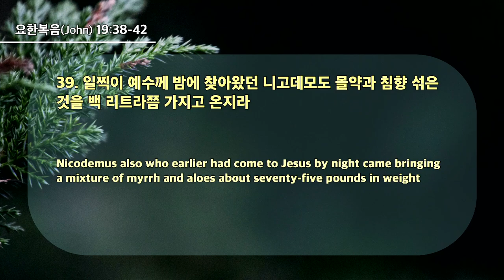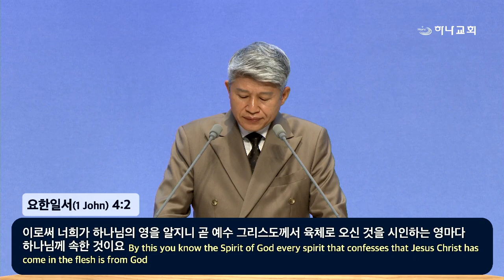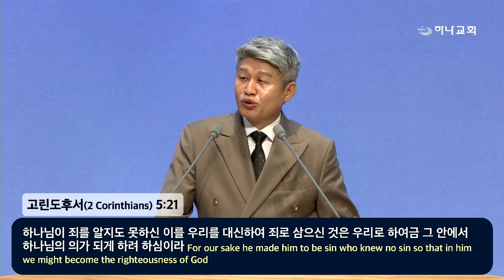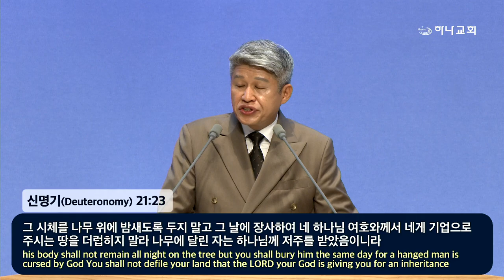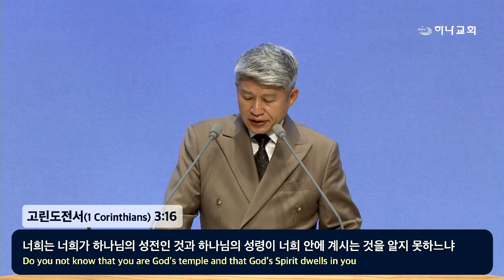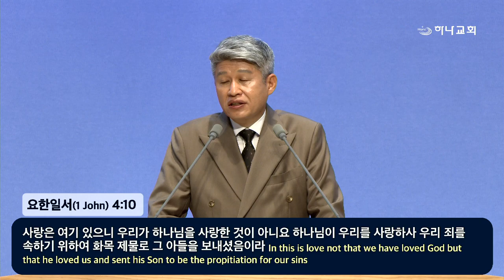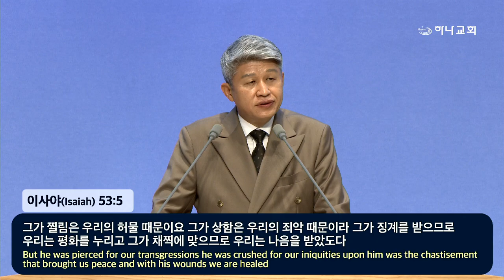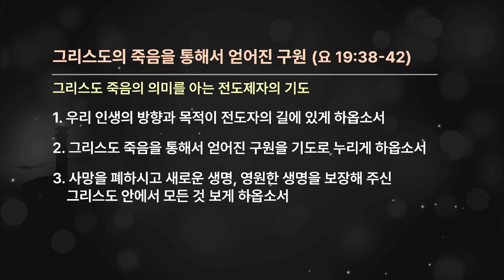20240714 Salvation obtained through the death of Christ(Jn.19:38-42)